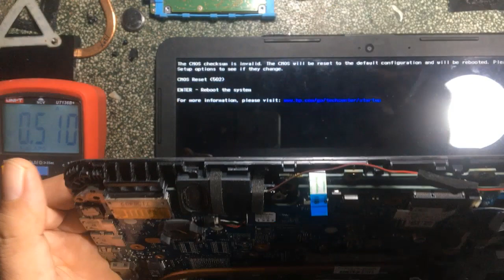Repair laptop hp 14 6050a2730001 mb a01 lock 19 input